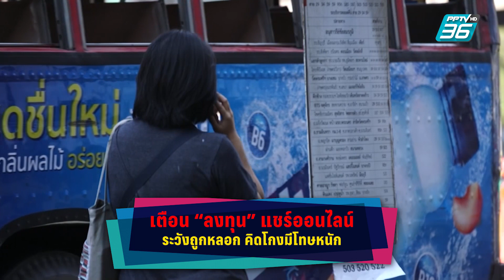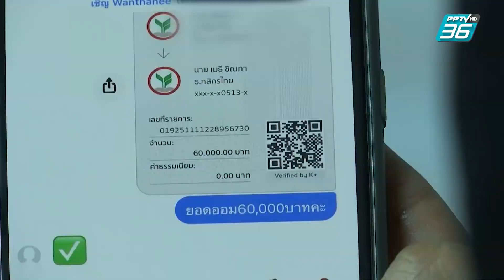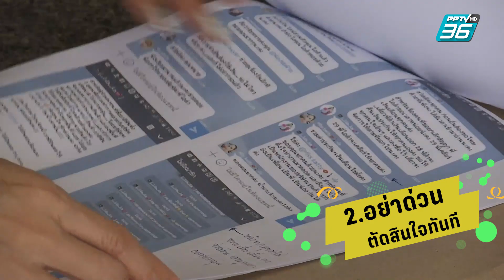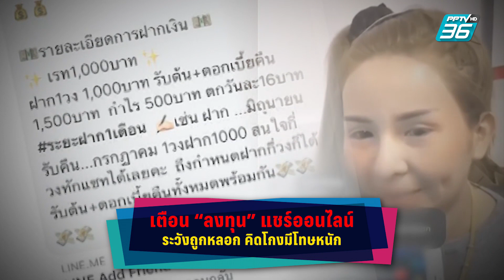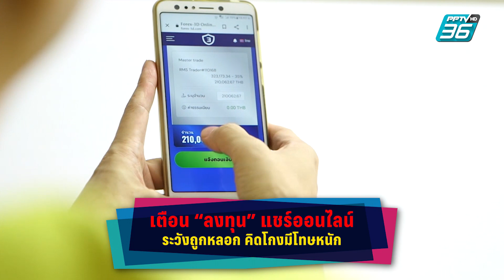“แชร์ออนไลน์” เตือนก่อนติดกับดัก เสี่ยงสูญเงิน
ฟังทางนี้! หากไม่อยากถูกโกง หลอก ร่วมวงแชร์ออนไลน์-ลูกโซ่ มีวิธีสังเกต พร้อมรู้โทษอาญา